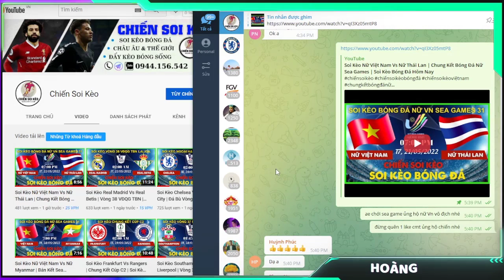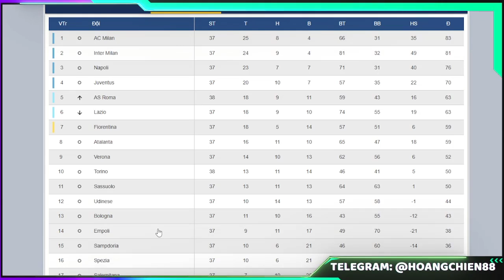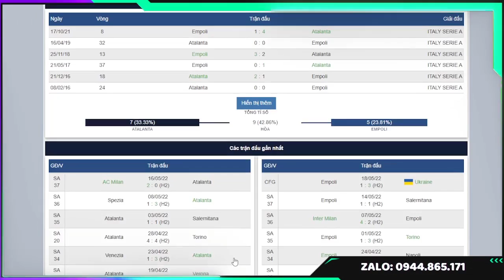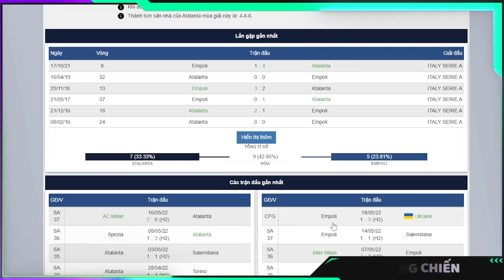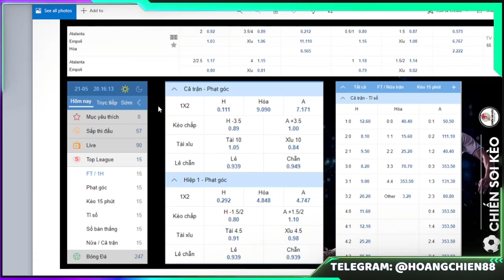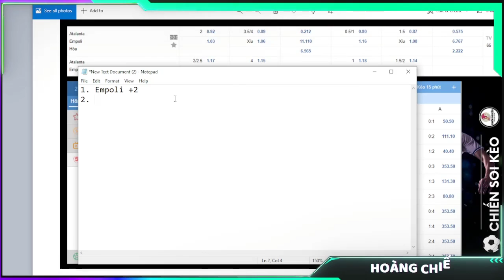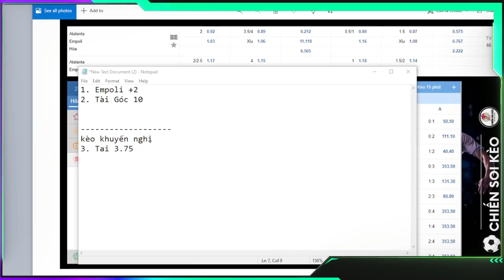Soi Kèo Atalanta Vs Empoli | Vòng 38 VĐQG Ý | SERIE A | Soi Kèo Bóng Đá Hôm Nay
***CHIẾN SOI KÈO - SOI KÈO BÓNG ĐÁ ***

Mạch 4 trận liên tiếp bất bại của các cầu thủ Atalanta với 2 chiến thắng và 2 trận hòa đã chấm dứt ở vòng đấu gần nhất, khi đoàn quân HLV Gian Piero Gasperini nhận thất bại 0-2 trước đội đầu bảng AC Milan. Trận thua này đã khiến Atalanta lỡ cơ hội củng cố vị trí dự Europa League, thậm chí còn bị đánh bật khỏi nhóm này.
Hiện tại đội chủ nhà đang có 59 điểm sau 37 vòng đấu, đứng thứ 8 trên BXH,
empoli sở hữu 38đ vi trí thứ 14.Điều này đồng nghĩa lượt trận cuối này các học trò của HLV Gian Piero Gasperini phải thắng mới tự quyết định tấm vé dự cúp châu  u mùa tới.
Tham vọng giành chiến thắng của Atalanta là hoàn toàn khả thi, bởi lượt trận cuối cùng này họ được trở về sân nhà để tiếp đón Empoli, đội bóng đã không còn động lực thi đấu, khi cán đích ở vị trí thứ 14 trên BXH với 38 điểm. Đây cũng là vị trí cao nhất mà Empoli có thể vươn tới, đồng thời họ vẫn có thể bị kéo xuống gần nhóm cầm đèn đỏ nếu bị thua trận.

- Atalanta: Musso; Scalvini, Palomino, Djimsiti; Hateboer, De Roon, Freuler, Zappacosta; Pasalic, Boga; Zapata.
- Empoli: Vicario; Stojanovic, Viti, Luperto, Parisi; Bandinelli, Asllani, Zurkowski; Verre; Cutrone, Pinamonti.